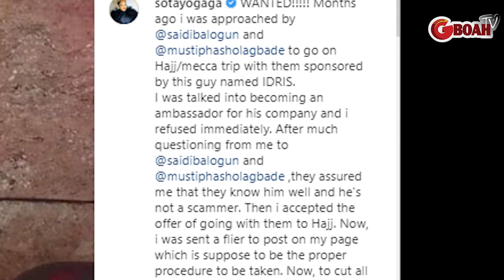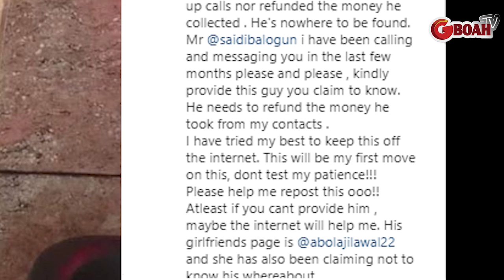Actress Tayo Sobola Drags Saidi Balogun For Introducing Her To A Scammer who duped her N4.7million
Actress Tayo Sobola Drags Saidi Balogun For Introducing Her To A Scammer who duped her N4.7million Mecca trip